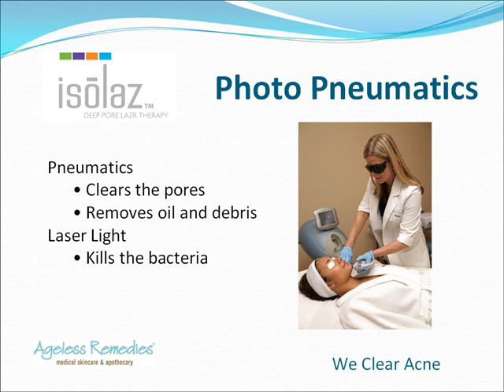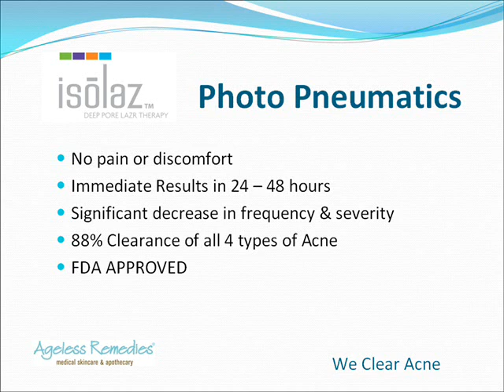We Clear Acne Ageless Remedies Alpharetta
The ISOLAZ Acne Treatment Options at Ageless Remedies Med Spa, Alpharetta, GA